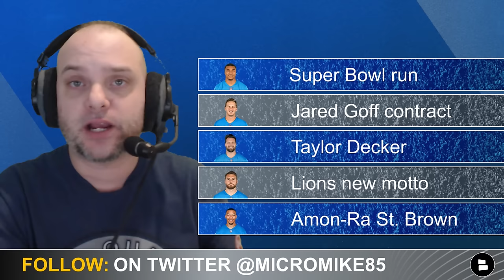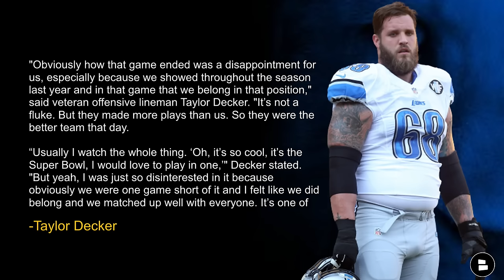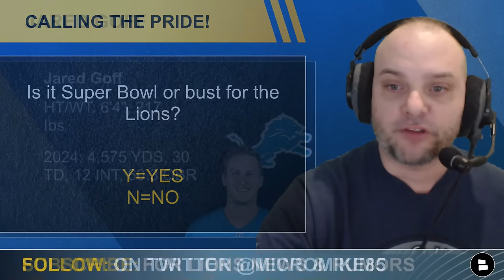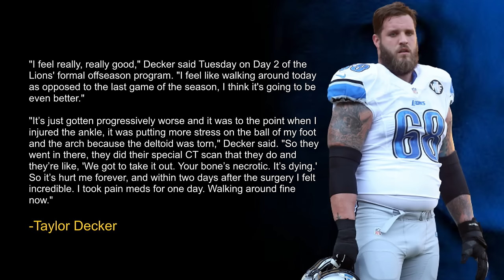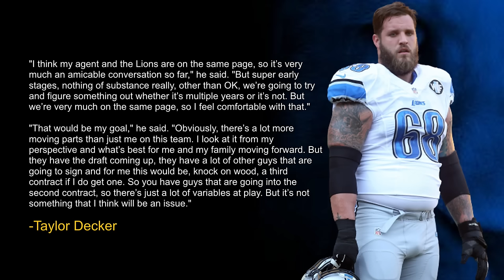Detroit Lions News: Taylor Decker Surgery, Amon-Ra St. Brown Absent, Jared Goff Contract Update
Detroit Lions news begins with the Lions starting LT Taylor Decker has ankle surgery this offseason and was dealing with the problem all last season. No Lions rumors of an injury last season or Lions news would be high. Host of Lions Talk by Chat Sports Mike Kimber gives his thoughts on the latest Detroit Lions news.

Make sure to share the video on all social media sites!
"Obviously how that game ended was a disappointment for us, especially because we showed throughout the season last year and in that game that we belong in that position," said veteran offensive lineman Taylor Decker.

"It’s not a fluke. But they made more plays than us. So they were the better team that day.

"It was a disappointment for us. I don’t think that’s gonna change our mindset or how we feel about ourselves that we came up short. I think we’re just gonna keep moving forward. We have bigger goals ahead of us so it’s not like that one moment is gonna define how we move forward with our mindset and our approach.”

We are the best YouTube Channel for Lions news and rumors

Amon-Ra St. Brown was absent from day 1 of voluntary workouts. The Detroit Lions and quarterback Jared Goff are not concerned at all.

"We work together a ton in the offseason. We’re both in L.A. during the time off and have a great rapport," Goff said. "So yeah, we’re good.”

Lions news continues with Jared Goff speaking about a long-term deal. Goff believes the deal with get done and he wants to be a Detroit Lions for the remainder of his time in the NFL.

"You never want to like say something," Goff said. "There's discussions and Brad has said what he's said to you guys and I'll say the same thing. There's been discussions. Yeah, my agent's on top of it, he's doing a good job and I trust those guys."

Questions for this video
- Do you believe it is Super Bowl or bust for the Lions? (“Y” for yes, “N” for no)
- Should the Lions extend Taylor Decker? (“E” for extend, “P” for pass)
- Are you happy Brock Wright stayed in Detroit? (“Y” for yes, “N” for no)
- Are you concerned about Amon-Ra St. Brown’s absence? (“Y” for yes, “N” for no)

Brock Wright is happy he returned to the Detroit Lions. Also, Lions new motto is “It Takes More”